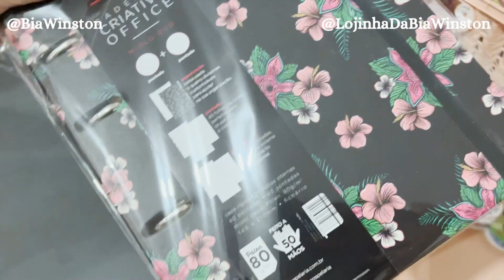TODOS OS PEDIDOS AGREGADOS DO MEU CLUBE DE ASSINATURA DE PAPELARIA parte 2 | Bia Winston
E vamos continuar com o vídeo dos pedidos agregados do meu clube de assinatura de papelaria, são vários produtinhos lindos e pedidos super fofos, eu fiquei apaixonado por todos eles!!

E todos eles vão junto com a Bia Box 15, em parceria com a Fina Ideia e a Molin!! Jaja o pessoal vai receber tudo isso mais a caixa deles em casa, e o melhor, todos os pedidos da papelaria saíram com frete grátis!!